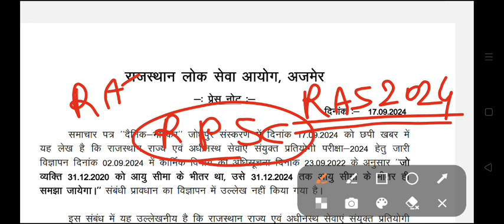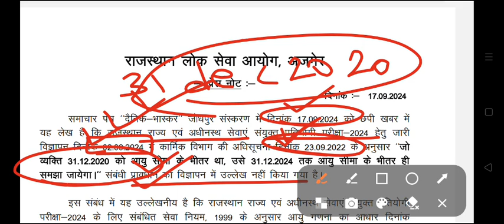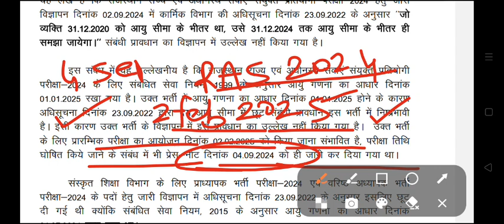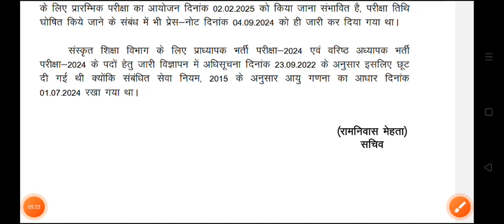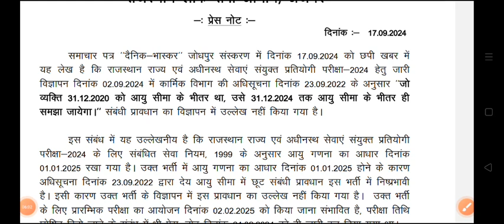RAS Exam Latest News Today | RAS Exam 2024 Latest Update | 17 Sept 2024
आपत्ति वाले प्रश्न

RAS Pre Cutoff 2024
RAS Exam Cutoff 2024
RAS Pre Exam CutOff Kitni Jayegi
RAS Cutoff
ras gk model paper
rpsc ras model paper 2024
ras Model paper 2024
rajasthan rpsc ras gk 2024
rpsc ras gk 2024
ras general knowledge 2024
ras classes 2024
ras model paper
ras online classes 2024
rpsc ras live classes
ras Gk 2024
ras हूबहू पेपर 2024
ras प्रश्न पत्र 2024
Rajasthan classes RAS